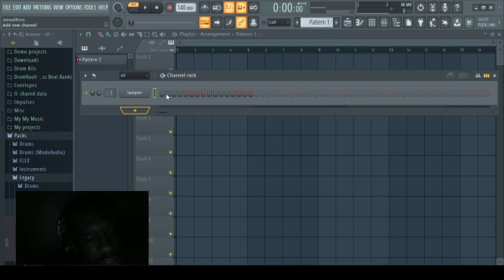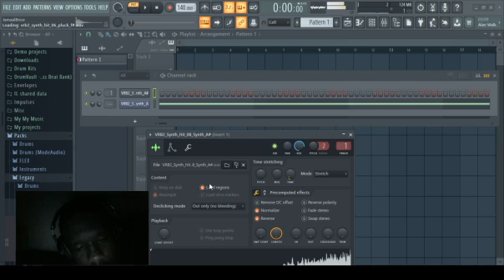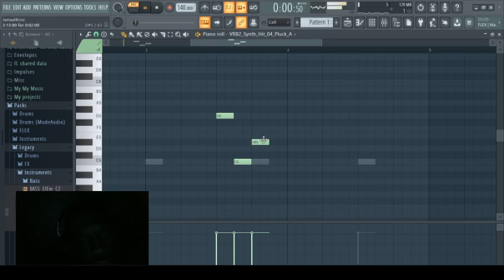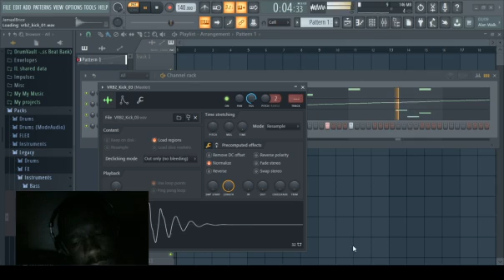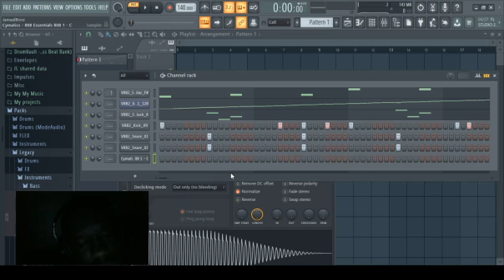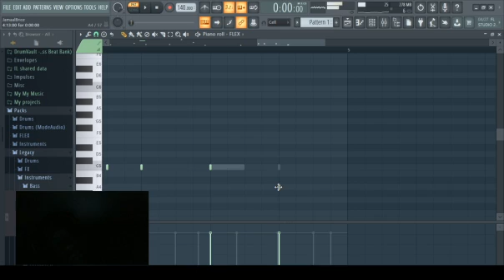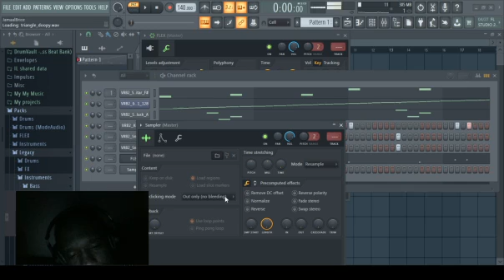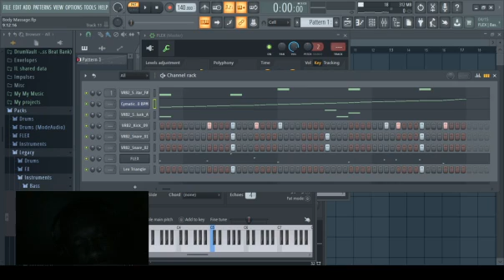Live Beatmaking With Jamaal The RX #7